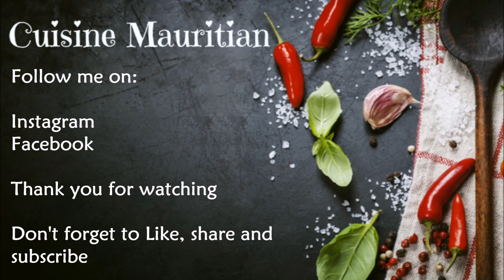Episode 128| Upside Down Bowl Noodles | Mine Renverse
Ingredients:
Chicken Breast, cut into bites pieces
Salt and pepper to taste
Oil
1 Carrot, sliced
5-6 Mushroom, Sliced
1 Medium Onion, Coarsely Sliced
1 Tbs Garlic Paste
Add Ginger (Optional)
1 Tsp Fish Sauce
1 Tbsp Rice wine vinegar
1 Tbsp Oyster Sauce
3 Tbsp Dark Soy sauce (add more if like it saucy)
Bok Choy
Spring Onion
Add Garlic chives if you have on hand (Didn't have any)
Cornstarch Slurry ( ! tbsp Cornstarch and 1 Tbsp  water )
Add water to consistency

** Blanched the noodle in plain water or chicken broth for 2-3 Seconds.
Add Noodle per portion
Fried Egg.